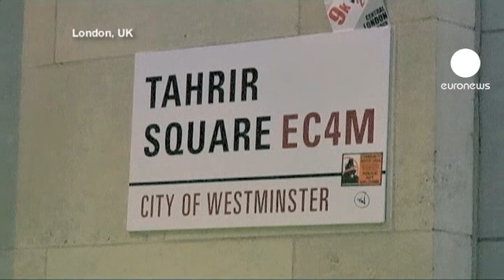Deux cent indignés campent sur le parvis de la cathédrale St. Paul à Londres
Quelques 200 indignés occupaient encore ce lundi le parvis de la cathédrale St. Paul à Londres. Après deux nuits fraîches à camper, tous restent déterminés à poursuivre leur mouvement contre la crise et la finance mondiale...

Ils protestent contre un système qui ne bénéficie qu'aux quelques-uns qui le contrôlent...